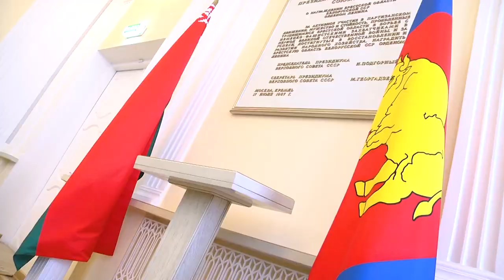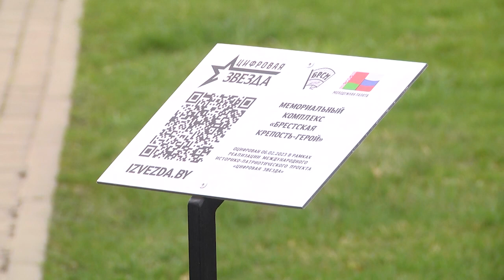2023-04-06 г. Брест. Визит делегации из Калужской области, РФ. Новости на Буг-ТВ.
Наша страна продолжает устанавливать   взаимовыгодные партнёрские отношения с регионами Российской Федерации.  Накануне на Брестчину с рабочим визитом прибыла делегация Калужской области во главе с губернатором Владимиром ШапшОй. Первый пункт программы -  встреча с руководителем региона Юрием Шулейко. Обсуждали конкретные аспекты сотрудничества. Внимание на экономическое, культурное сотрудничество, развитие побратимских связей.